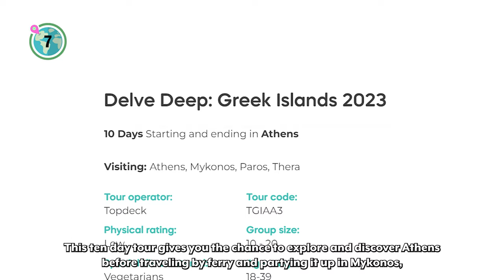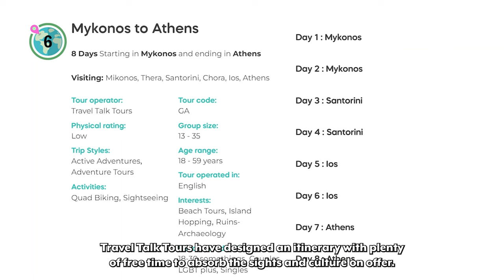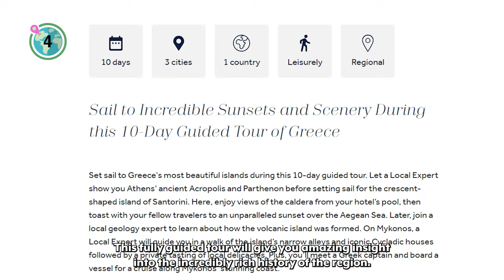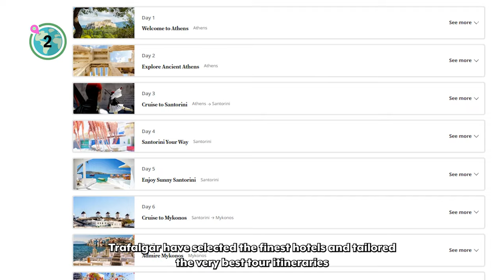Top 8 Greek Island Hopping Tours, Packages, & Cruises │Mykonos, Ios, Paros, Evia, & Greece Tours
Explore the enchanting beauty of the Greek Isles with our top 8 Greek Island Hopping Tours, Packages, & Cruises. Discover the hidden gems of Mykonos, Ios, Paros, and Evia as we guide you through the best Greek Island cruises and luxury Greek island hopping experiences. Our video offers invaluable Greece travel tips, highlighting must-see attractions in Mykonos, the vibrant nightlife of Ios Island, and the cultural richness of Evia. Whether you're planning an affordable Greece tour or seeking an exclusive island hopping itinerary, our comprehensive guide covers everything from Paros beach tours to Greece sailing adventures. Join us for an unforgettable journey through Greece's most stunning islands.

Our recommendations:
(0:00) Introduction
(0:27) 8: Explore’s Greek Island Cruise
(1:20) 7: Topdeck’s Deep Delve Greek Islands Tour
(2:35) 6: Travel Talk Tours’ Mykonos to Athens Tour
(3:23) 5: Explore’s Greek Island Wanderer Tour
(4:10) 4: Insight Vacations’ 10 Day Greek Island Hopper Tour
(5:09) 3: G Adventures’ Best of Greece Tour
(6:01) 2: Trafalgar’s 10 Day Greek Island Hopping Tour
(6:59) 1: G Adventures’ Greek Island-Hopping Tour

Enjoy a $10 discount on your next restaurant booking!

Credits:
Researcher: Despina Mantikas
Script Writer: Chris Slater
Video Editor: Shaughn Zheng
Marketing: Despina Mantikas